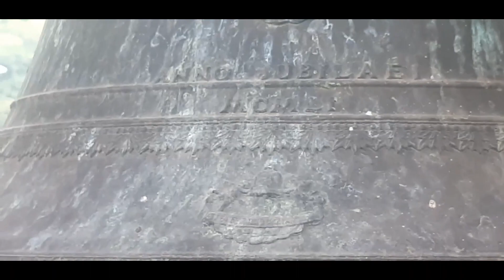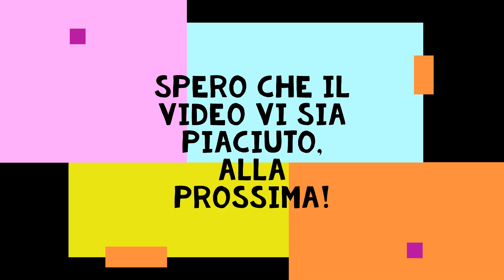Le Campane di Nembro (BG), Loc. Trevasco - Allegrezze e Suono Alla Romana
📍 Trevasco di Nembro
🔔 Concerto di 5 Campane in Re4, Barigozzi 1952. Allegrezze Manuali e Suono alla Romana in occasione della festa della Santissima Trinità. Suonano il Sottoscritto e Campanaro Nembrese